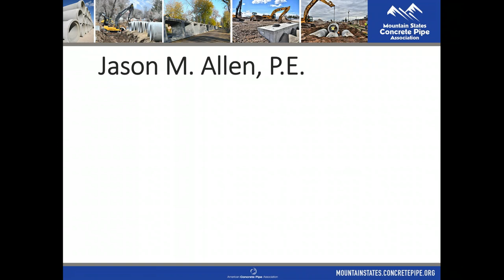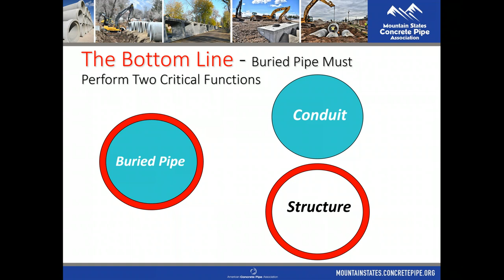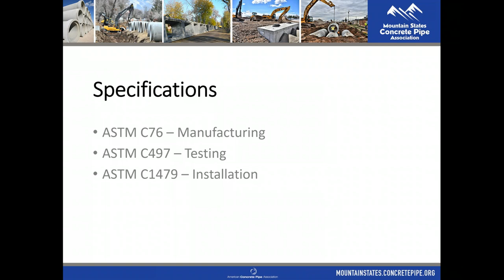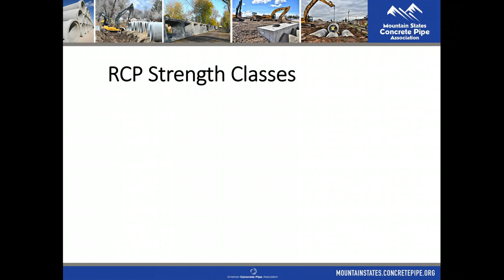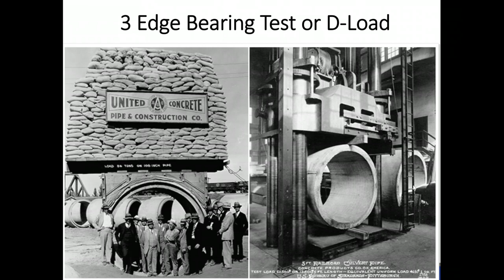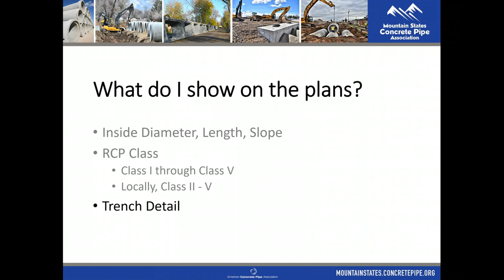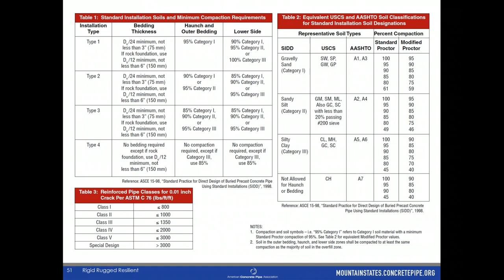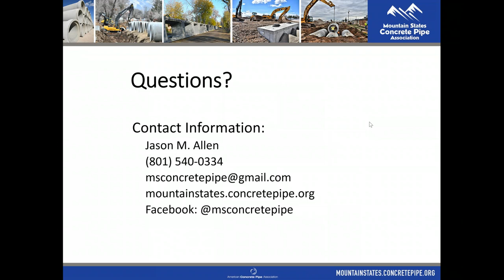MSCPA Webinar - Concrete Pipe Fundamentals - 03.27.2020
We're going back to the basics with this presentation, as we discuss the fundamentals of designing, inspecting, and installing the strongest, most reliable storm drain pipe product on the market.

Jason Allen, the Director of Mountain States Concrete Pipe Association, combines his unique blend of technical expertise and wit to provide you with what you need to know about specifying RCP.

Webinar presented on March 27, 2020, by Jason Allen, the Director of the Mountain States Concrete Pipe Association.